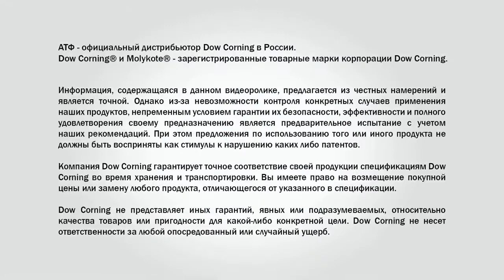Molykote P 37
Molykote Product.